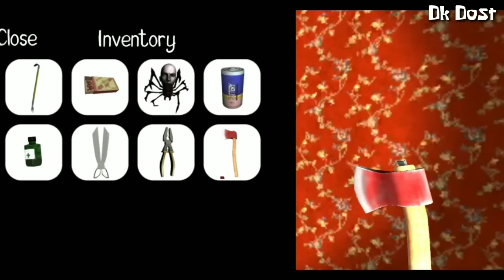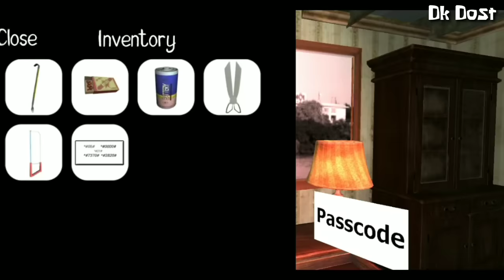IT Horror Clown 🤡 Pennywise - Chapter 1 | Horror Game with Cartoon